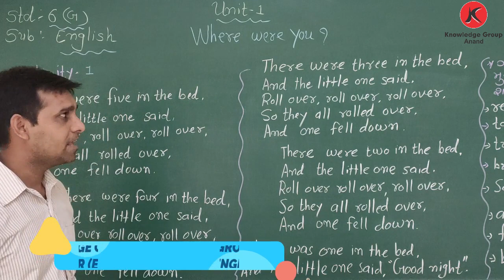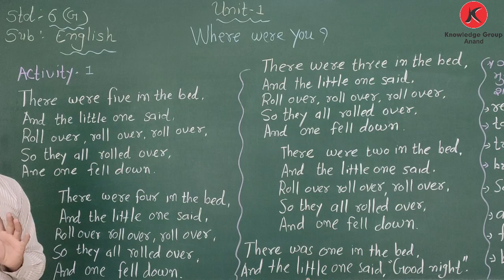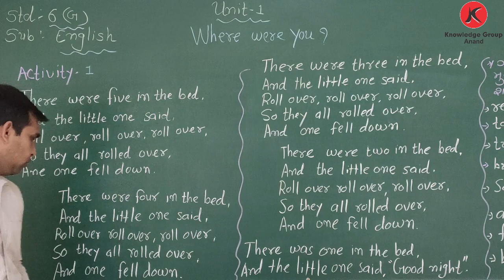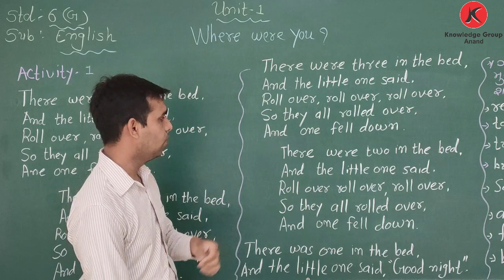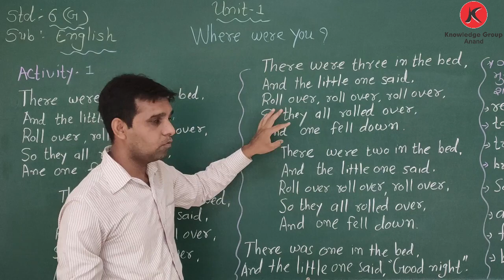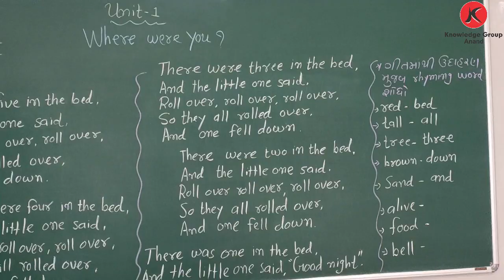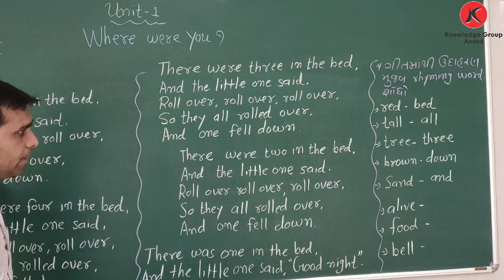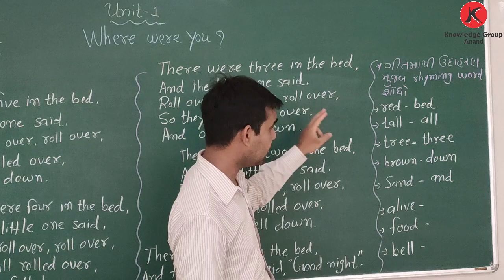Class 6 Guj Med - English - Chap- 1 Revision